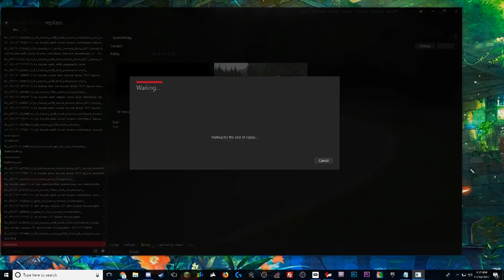The ONLY way to FWD Drift! Honda Civic EK9 Drift! - Assetto Corsa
Touge Union Discord Thanks to Night Council/Coli for making this fun drift machine!

Edit: I see now the small frame glitches, Thanks to Nvidia's new update.

Official Touge Union / Street Version Store!

Official TougeUnion Forums!